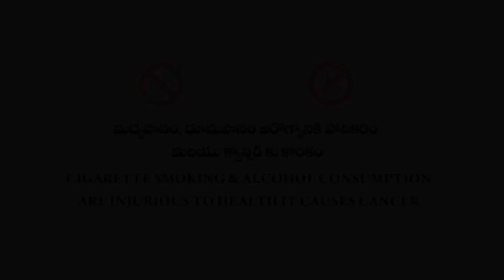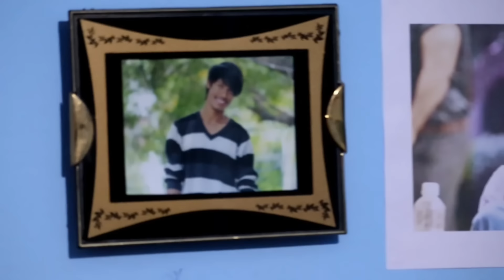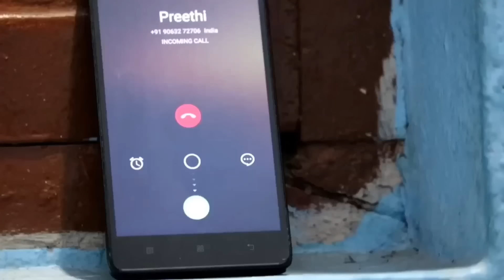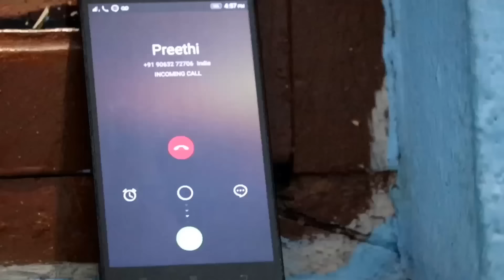Devadas Latest Telugu Short Film || Shankar Lucky || Sms production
A Love-Hate Love Story

➡Cast:-Shankar Lucky, Manasa, Anil & Divya
➡Editing:-Shankar Lucky
➡DOP:Praveen
➡Written & Directed by - Shankar Lucky